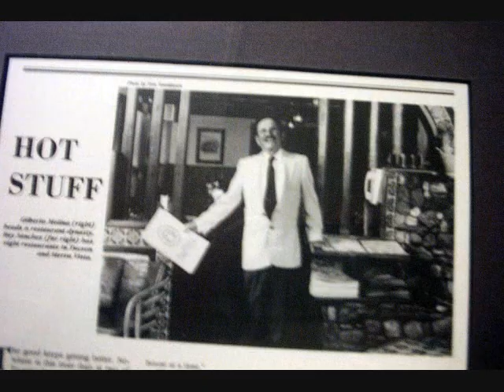Mexican Food Tucson Casa Molina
Casa Molina Fine Mexican Food Tucson Since 1947.
The Original Casa Molina (House of Molina)

is that rare establishment which is authentic and the best of it's kind. Marked by the statue of "El Toro, the Brave Black Bull", and a hand painted sign of the matador, its softly aging adobe walls enclose pure Mexico for the aficionado.
Once inside the door you will be graciously met by one of the Molina Family...from this moment on, all of our services will be at your disposal. Here you are supreme!Casa Molina has extended every courtesy to our guests since we first opened in 1947, with a seating capacity of 16. We now accommodate over 300 in comfort!